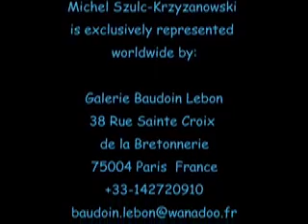Conceptual video M Szulc Krzyzanowski 2002-2003 #1 part 2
Conceptual video made by Michel Szulc Krzyzanowski on the deserted beaches of the Baja California coast of Mexico during the winter of 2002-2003.